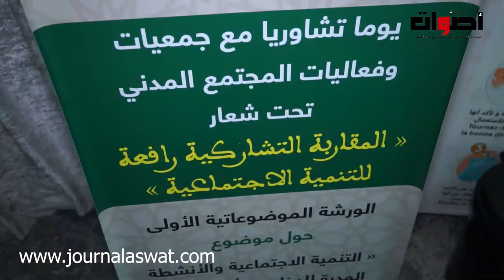مجلس عمالة الرباط ينظم لقاء تشاوري مع المواطنات والمواطنين وجمعيات المجتمع المدني